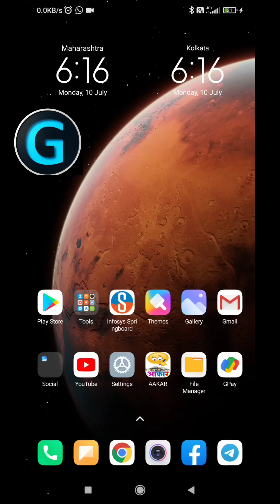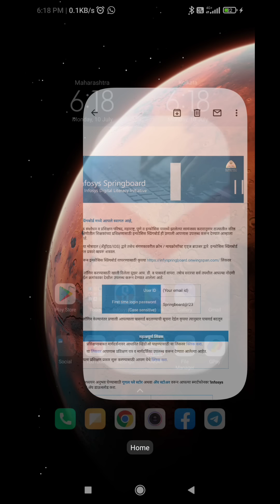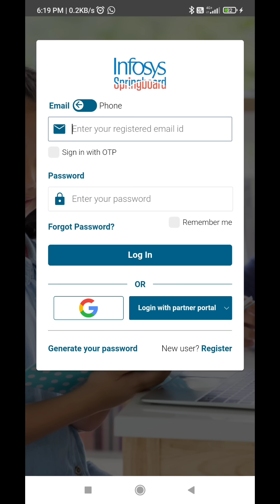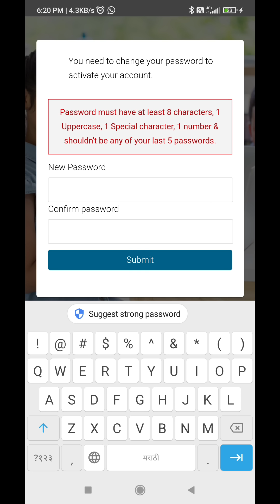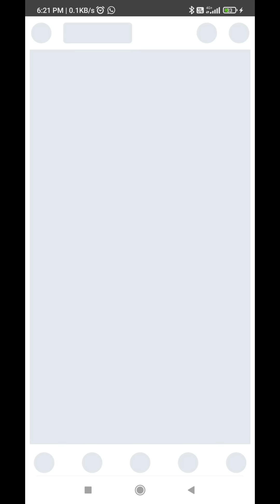वरिष्ठ वेतन श्रेणी व निवड श्रेणी प्रशिक्षण लॉगिन कसे करावे? पासवर्ड रिसेट कसा करावा?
*वरिष्ठ वेतन श्रेणी,निवड श्रेणी प्रशिक्षण महत्त्वपूर्ण माहिती*

संपूर्ण कोर्स करताना कोणती काळजी घ्यावी याचा सविस्तर व्हिडिओ सायंकाळी...
@Pravin Dakare